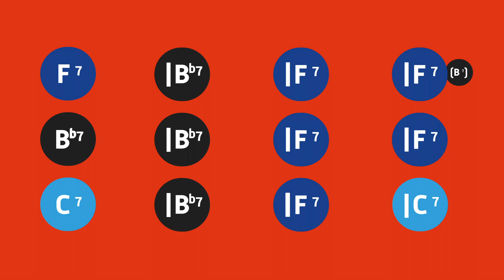Slow 12 Bar Jazz blues in F | backing track/jam track/play-along | 80 BPM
backingtrack playalong jamtrack guitar This is a Slow 12 Bar Jazz blues in F major | backing track/jam track/play-along/playback | 80 bpm.